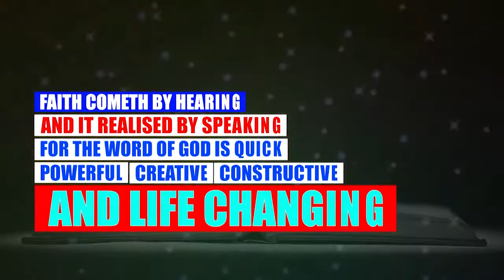Activating Your Faith Through Acting { Episode 5 }